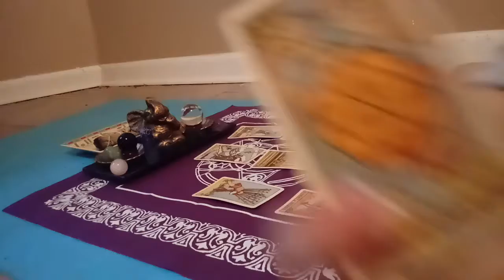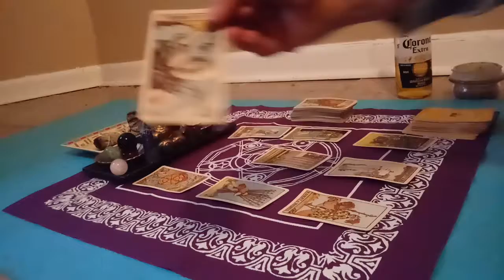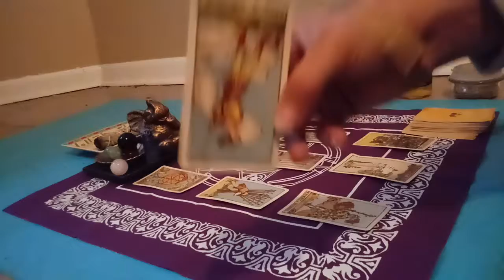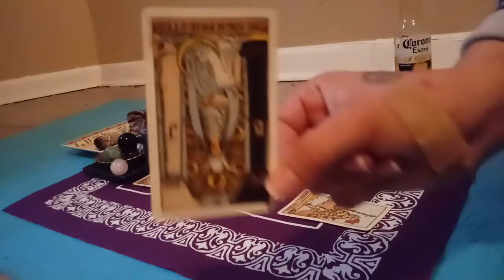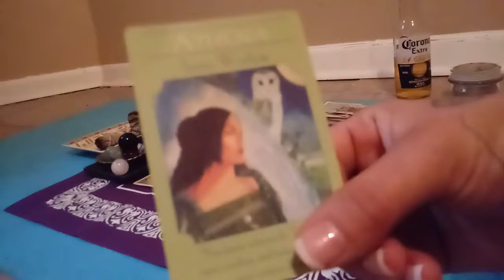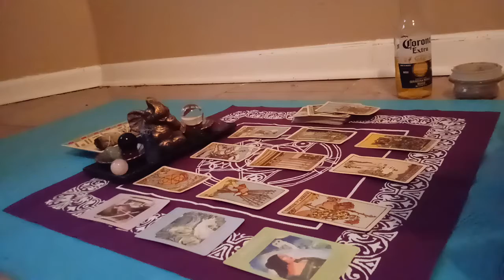Sagittarius tarot reading october 2018 monthly